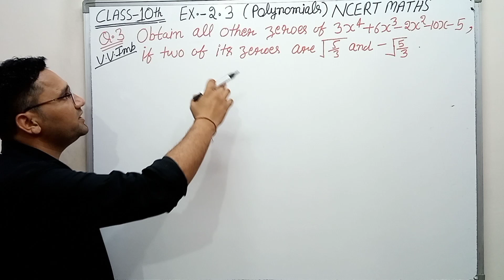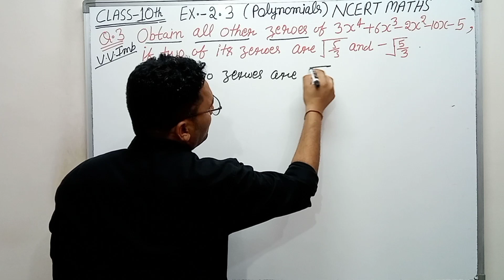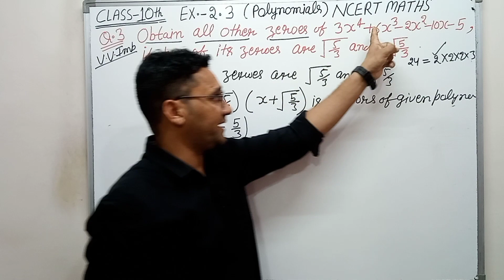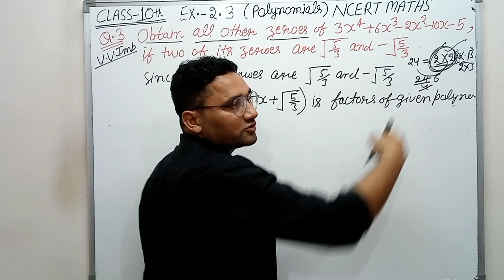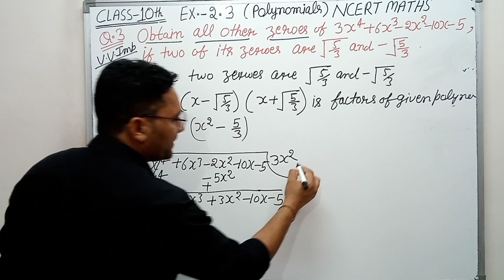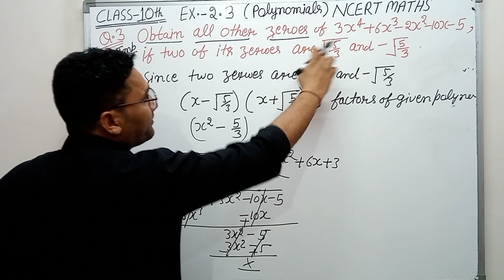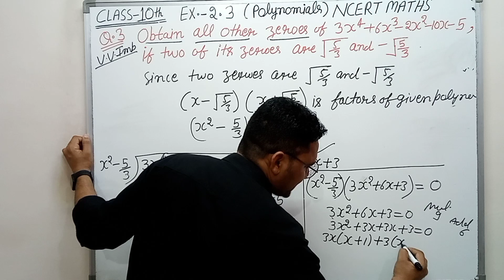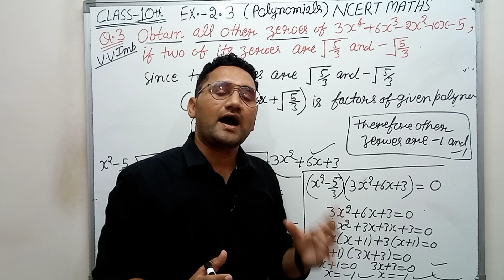Class 10 Maths || Chapter 2 || Polynomials || EX 2.3 Q 3 All parts || NCERT || CBSE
Video Highlights
question 3 exercise 2.3 class 10 math
question 3 math exercise 2.3
math question 3 exercise 2.3 class 10